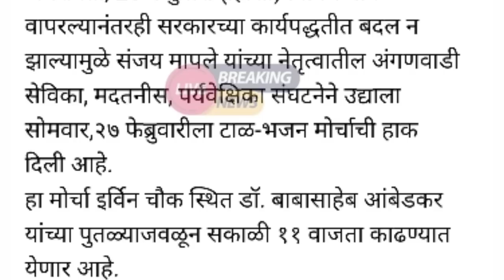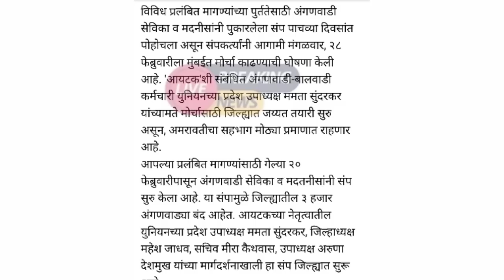अंगणवाडी सेविकांसाठी अत्यंत महत्वाची माहिती संपात होणार हा मोठाबदल#अंगणवाडीaganvadinews